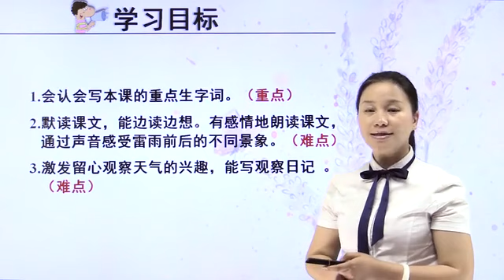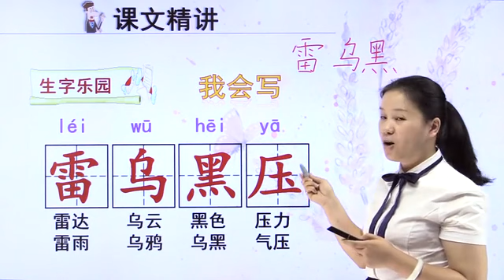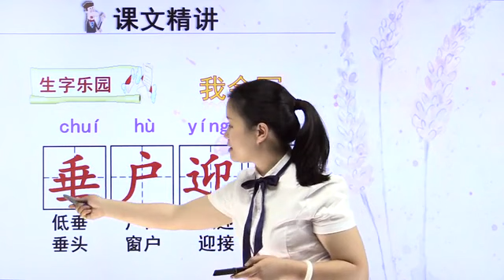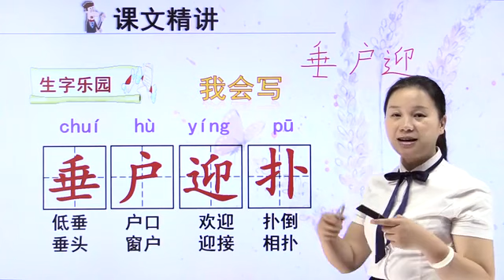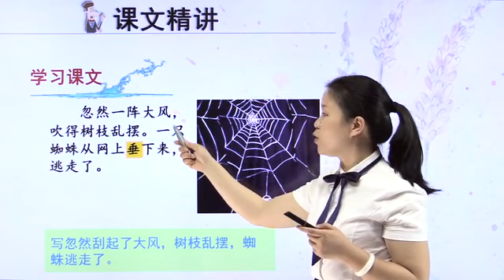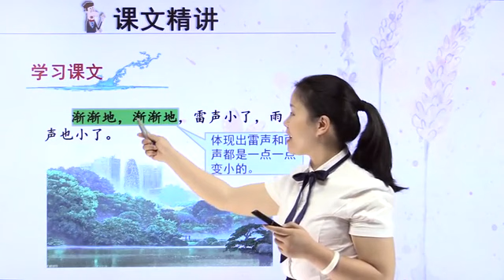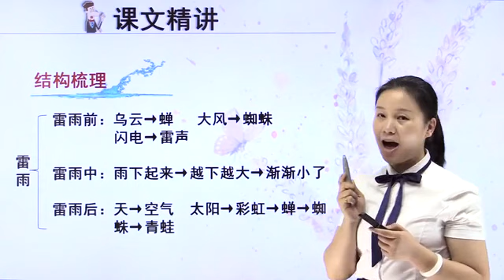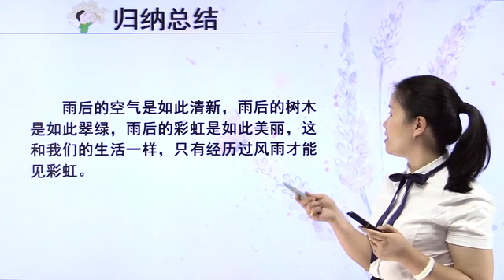18二年级下册语文课文16 雷雨